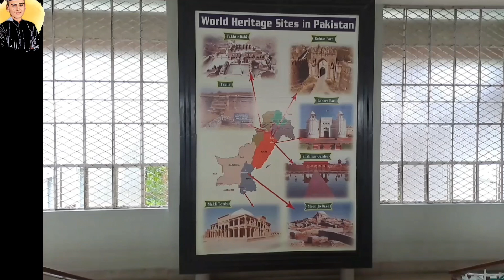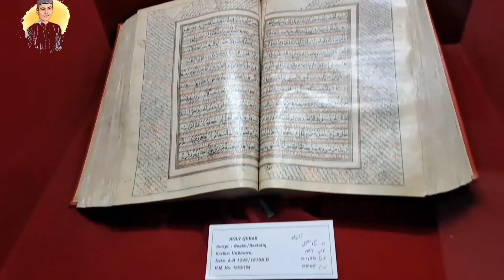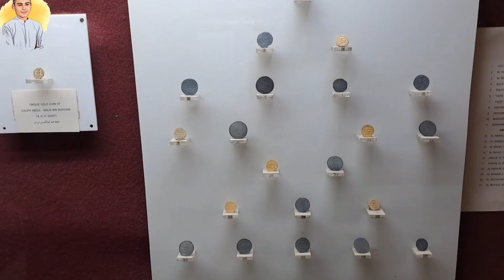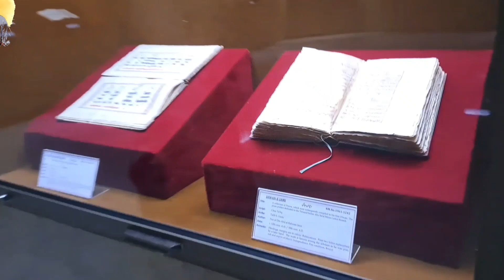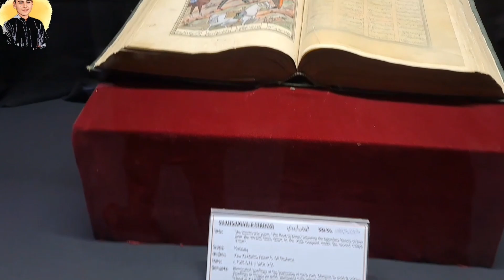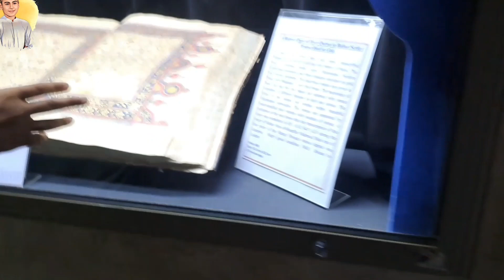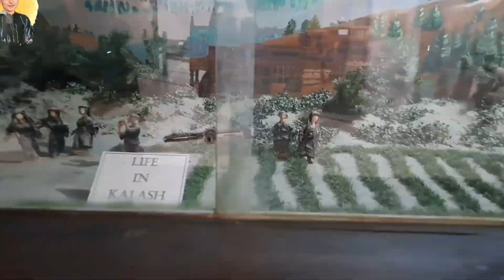The National Museum Of Pakistan | Karachi | Hd Documentry | Umar Vlog | Piece Of Moon In Museum2023